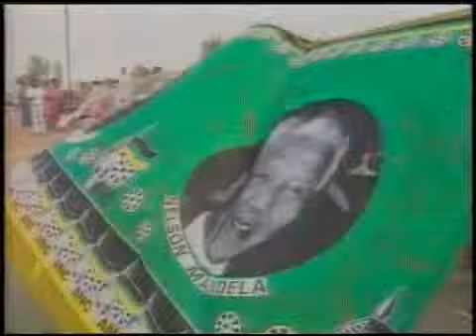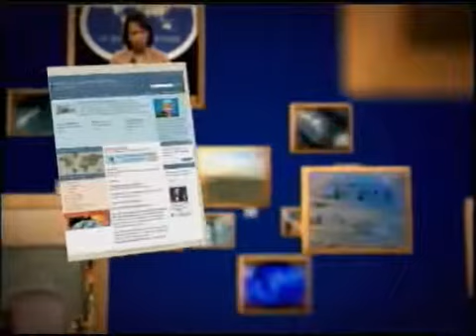Spotlight on South Africa: Renaissance or Regression?